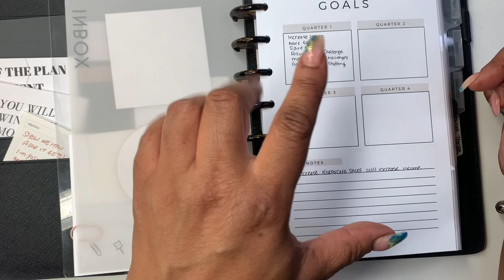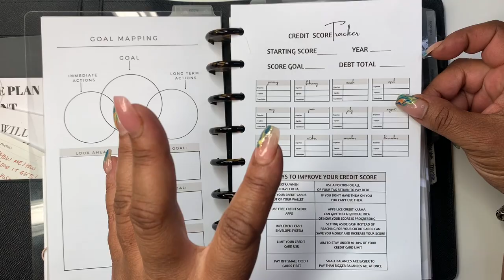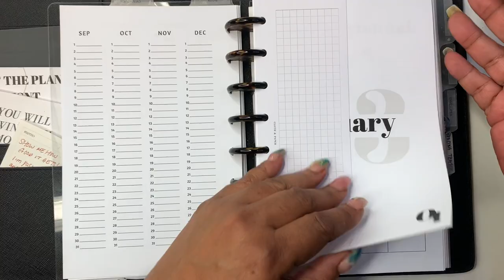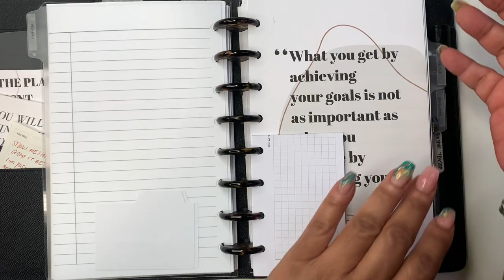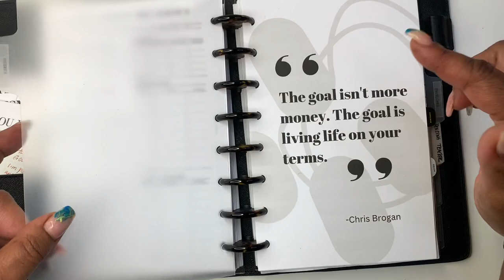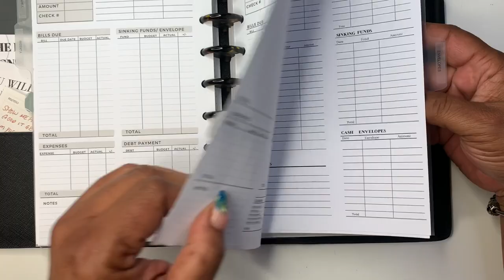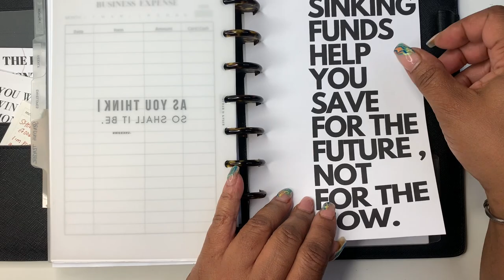QUARTER 1 BUDGET PLANNER FLIP |. SELF EMPLOYED BUDGET